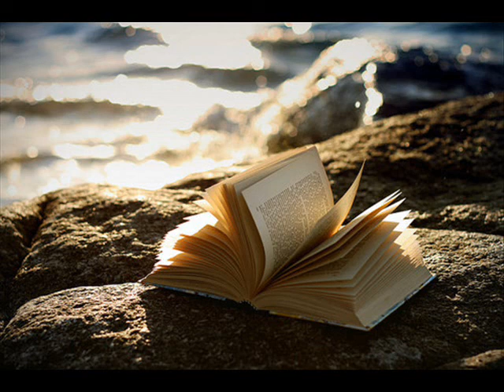I surrender - Olaf Lenk ( Rainbow )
I always loved this song when Rainbow performed it but it's also a nice song to play in this unplugged feel :)